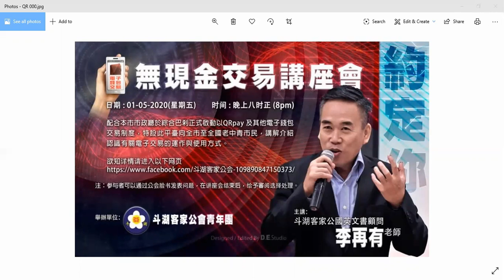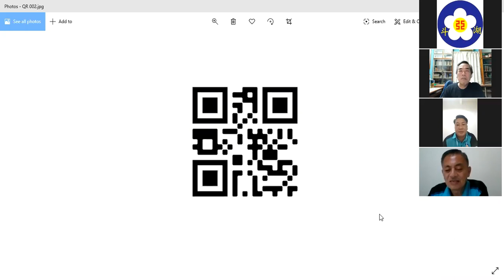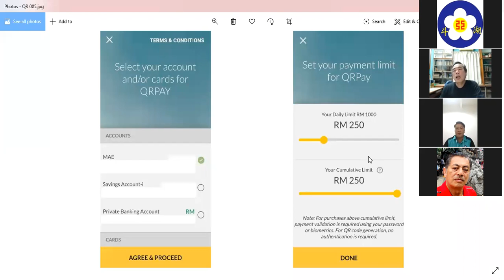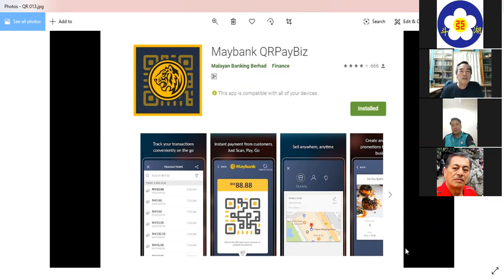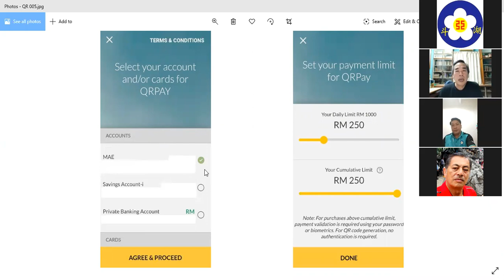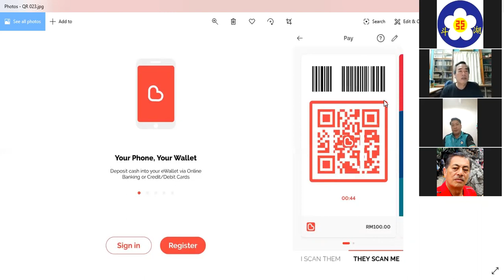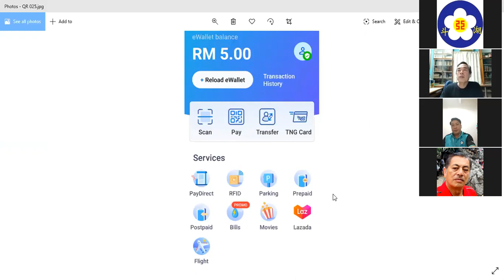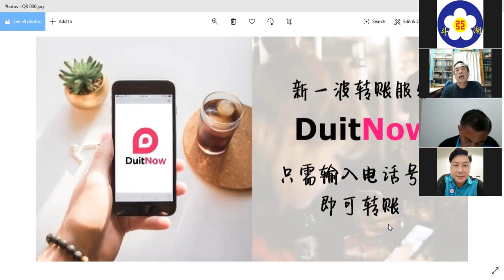无现金交易 - 李再有第一个在线讲座会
由斗湖客家公会青年团主办，李再有主讲， 无现金交易在线讲座会。
1/5/2020